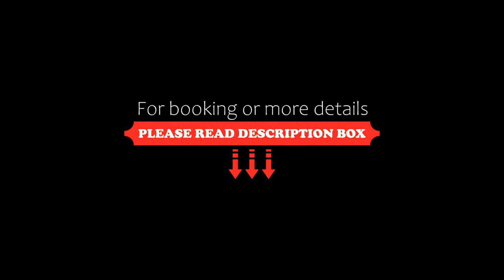Divan Express Baku Baku